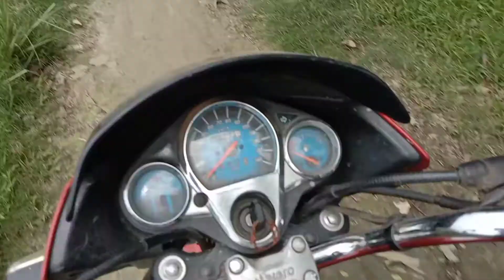দিহিং ৰ মথাউৰি কি হ'ব।🤔🤔